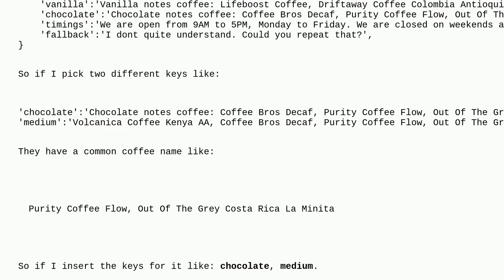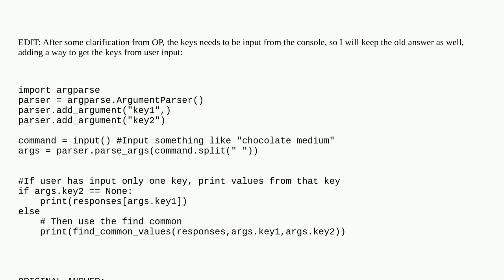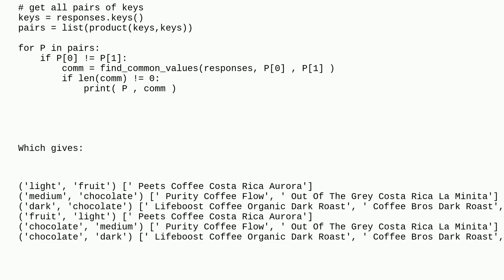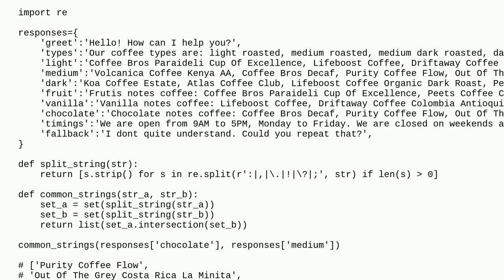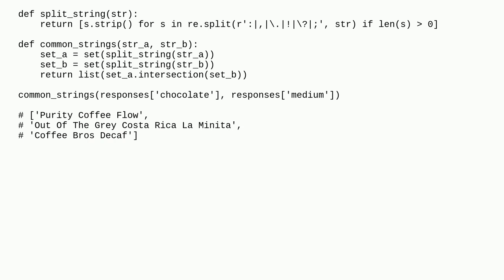Print the duplicate values from a dictionary in Python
A special thanks goes out to the awesome community

  python duplicates dictionary